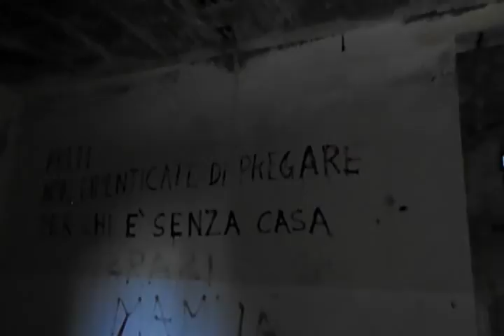Colonia Alpina Siro Magnaghi abbandonata esplorazione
Straordinaria visita alla Colonia Alpina Siro Magnaghi, situata a 1100 metri d'altitudine sopra il livello del mare, sul Monte Campo dei Fiori, sopra la città di Varese, Italia, Gennaro Gelmini e Youtuber Maury visitano per Intero i 4 piani, piano terreno, primo e secondo piano e la mansarda. Seguite sempre i canali di Gennaro Gelmini e Youtuber Maury per tenervi aggiornati sulle novità, i link ai video di Youtuber Maury riguardanti questa esplorazione sono: